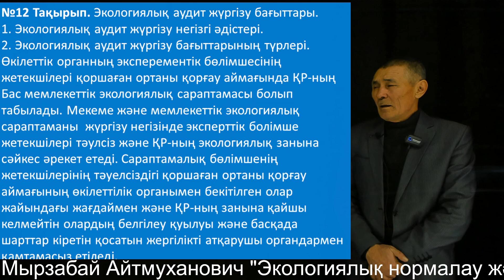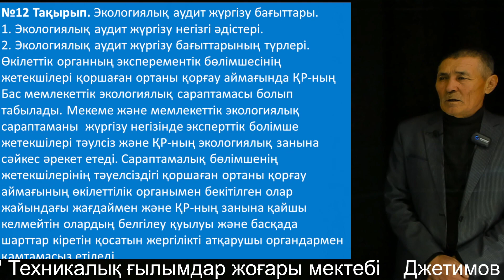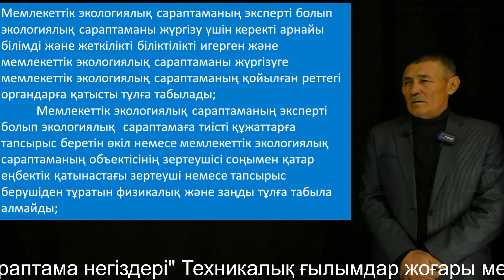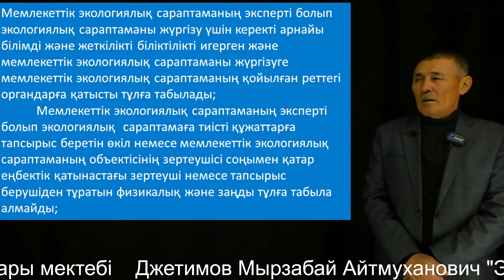12 Джетимов Мырзабай Айтмуханович Экологиялық нормалау және сараптама негіздері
12 Джетимов Мырзабай Айтмуханович Экологиялық нормалау және сараптама негіздері Техникалық ғылымдар жоғары мектебі